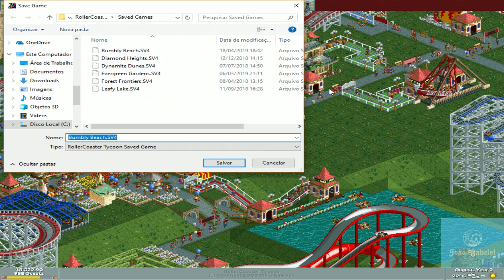Roller Coaster Tycoon- Cenário: Bumbly Beach Episódio 7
Esse é o sexagésimo primeiro  vídeo da série do jogo Roller Coaster Tycoon. O objetivo é completar todos os cenários do jogo. Agora vamos seguir pelo sexto cenário do jogo o Bumbly Beach

Minha Steam: João Gabriel Matos
Minha ID PSN: m12jgcm1_biel
Origin: joaogabrielmatos

Músicas usadas:
Entropy - Distrion  Alex Skrindo

Origem dos arquivos de memes e algumas das músicas para edição dos vídeos a descrição do vídeo